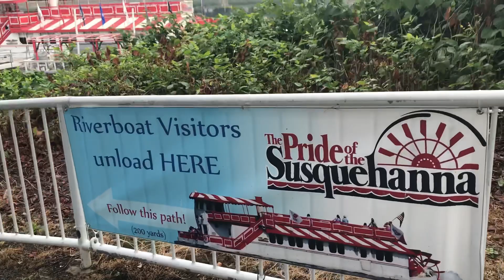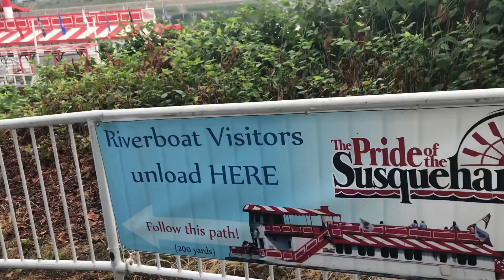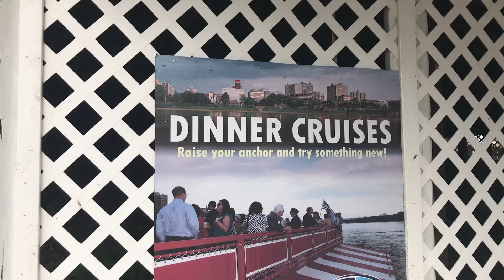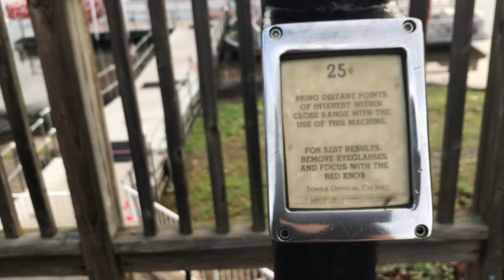Early Morning Walk/Riverside Park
Once in a while i go for a short walk. This time i went to the Riverside Park.